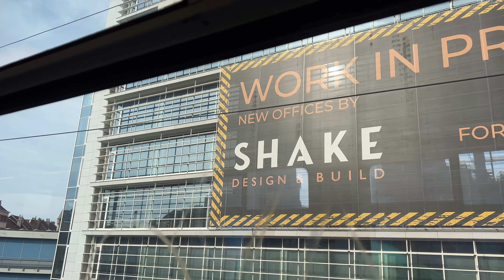asylum interview in belgium |asylum interview questions and answers| seeking asylum in belgium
An asylum-seeker is a person who has left their country and is seeking protection from persecution and serious human rights violations in another country, but who hasn't yet been legally recognized as a refugee and is waiting to receive a decision on their asylum .

Contact our email